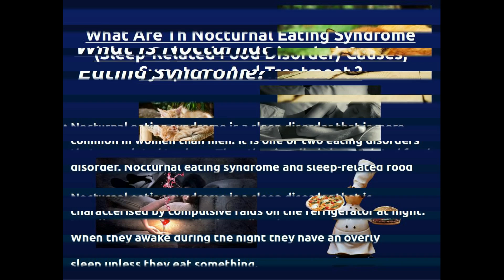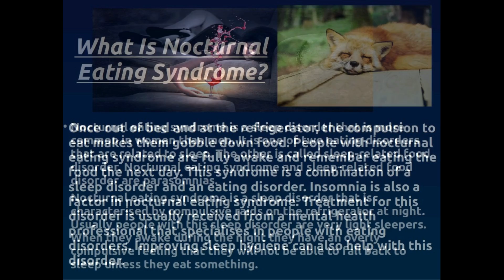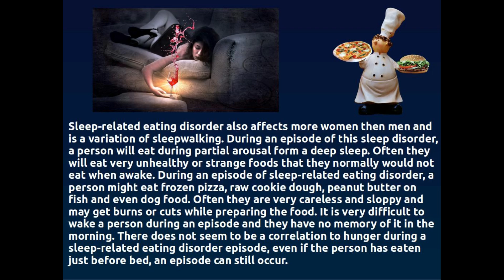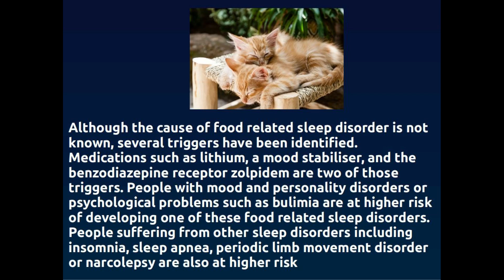What Are Nocturnal Eating Syndrome (Sleep Related Food Disorder) Causes, Symptoms And Treatment ?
What is NocturnalEatingSyndrome?

Nocturnaleating syndrome is a sleepdisorder that is more common in women than men. It is one of two eatingdisorders that are related to sleep. The other is called sleep-related fooddisorder . Nocturnal eating syndrome and sleep-related food disorder are parasomnias

Nocturnal eating syndrome is a sleep disorder that is characterized by compulsive raids on the refrigerator at night. Usually people with this sleep disorder are very light sleepers.  When they awake during the night they have an overly compulsive feeling that they will not be able to fall back to sleep unless they eat something. Once out of bed and at the refrigerator, the compulsion to eat makes them gobble down food. People with nocturnal eating syndrome are fully awake and remember eating the food the next day. This syndrome is a combination of a sleep disorder and an eating disorder. Insomnia is also a factor in nocturnal eating syndrome. Treatment for this disorder is usually received from a mental health professional that specializes in people with eating disorders. Improving sleep hygiene can also help with this disorder.

Sleep-related eating disorder also affects more women then men and is a variation of sleepwalking. During an episode of this sleep disorder, a person will eat during partial arousal form a deep sleep. Often they will eat very unhealthy or strange foods that they normally would not eat when awake. During an episode of sleep-related eating disorder, a person might eat frozen pizza, raw cookie dough, peanut butter on fish and even dog food. Often they are very careless and sloppy and may get burns or cuts while preparing the food. It is very difficult to wake a person during an episode and they have no memory of it in the morning. There does not seem to be a correlation to hunger during a sleep-related eating disorder episode, even if the person has eaten just before bed, an episode can still occur.

Although the cause of food related sleep disorder is not known, several triggers have been identified. Medications such as lithium, a moodstabilizer , and the benzodiazepine receptor zolpidem are two of those triggers. People with mood and personality disorders or psychological problems such as bulimia are at higher risk of developing one of these food related sleep disorders. People suffering from other sleep disorders including insomnia, sleep apnea , periodic limb movement disorder or narcolepsy are also at higher risk

People with sleep-related eating disorder usually have a history of sleepwalking . Because of this, people suffering from this parasomnina are considered having more of a sleep disorder then an eating disorder. Treatment with prescription medication is often very effective. Antidepressants, dopimine agents, anticonvulsants and opiates are often prescribed. Once sleepwalking is stopped so are the trips to the refrigerator.

Sleep eaters often are overweight because of the high caloric intake at night. The weight gain can lead to other sleep disorders such as obstructive sleep apnea.  Seeking treatment, either from a medical or mental health professional is essential for good health in the treatment of sleep eating disorders.